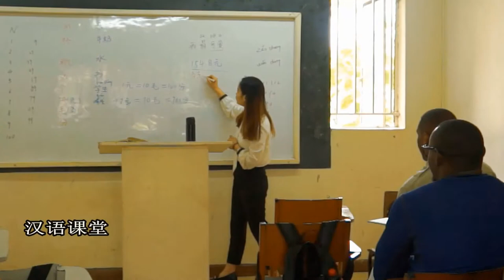Confucius Institute at Kenyatta University, what we do and who are!!!